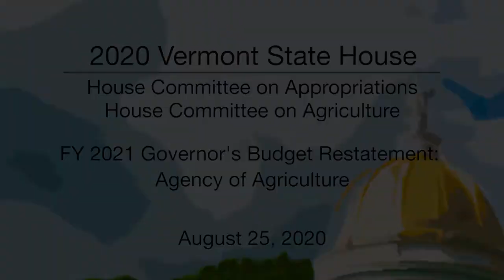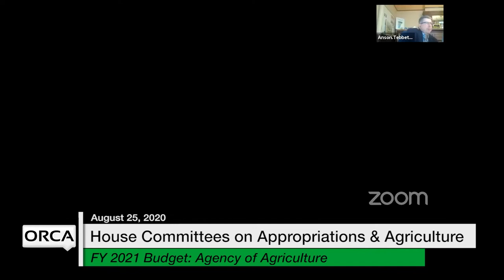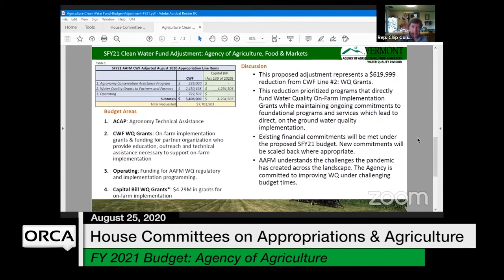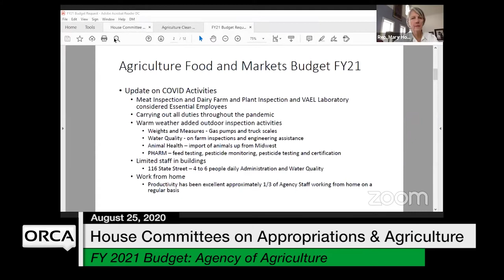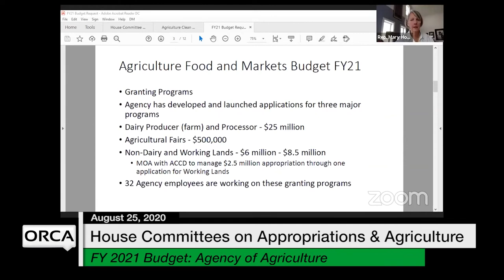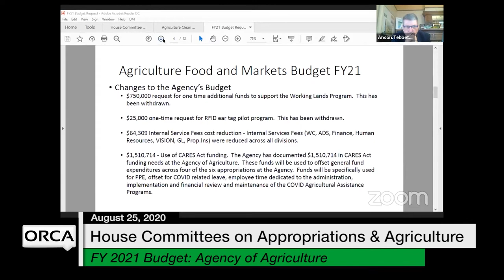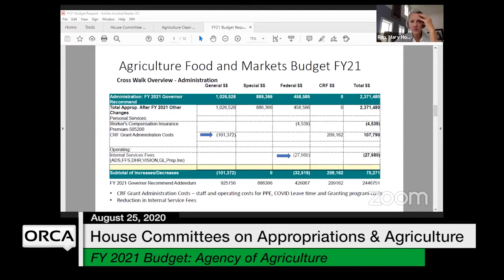Vermont State House - FY 2021 Governor's Budget Restatement - Agency of Agriculture 8/25/2020